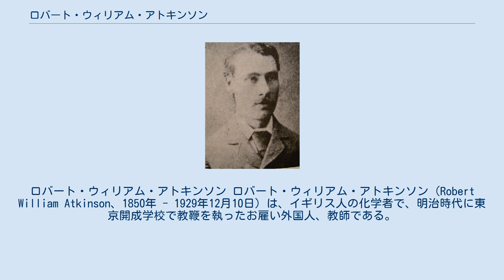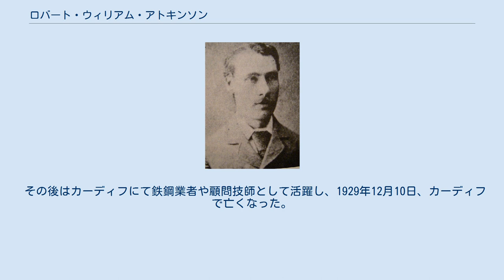ロバート・ウィリアム・アトキンソン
ロバート・ウィリアム・アトキンソン ロバート・ウィリアム・アトキンソン（Robert William Atkinson、1850年 - 1929年12月10日）は、イギリス人の化学者で、明治時代に東京開成学校で教鞭を執ったお雇い外国人、教師である。
1878年、東京化学会（現:日本化学会）の創立に貢献した。
 弟子には桜井錠二、平賀義美、高松豊吉などがいる。
 1850年、イギリスニューキャッスル生まれ。
ロンドンの王立鉱山学校卒業後、ロンドン大学のアレキサンダー・ウィリアムソン教授の助手となる。
 親日家だったウィリアムソンの推薦により、1874年（明治7年）9月9日 - 1878年（明治11年）9月8日と1879年（明治12年）2月3日 - 1881年（明治14年）7月4日に滞日し、東京開成学校および東京大学理学部で教授となり分析化学、応用化学とともに農学関係の学問を教えた。
日本酒の醸造法を研究し、欧米の低温殺菌法に当たる火入れを発見したことで有名。
染料の研究もしていて、日本に藍染めの衣類が多いことを見て、「ジャパンブルー」と呼んだ。
 1879年（明治12年）の夏、ジクソン、中沢岩太と山行をした。
東京 - 十文字峠 - 八ヶ岳 - 御岳 - 白山 - 金沢 - 富山 - 室堂 - 立山 - 黒部川 - 針ノ木峠 - 大町と行ったという。
 帰国後はウェールズで製鉄所の顧問を務めた。
1904年（明治37年）には勲四等に叙せられた。
 その後はカーディフにて鉄鋼業者や顧問技師として活躍し、1929年12月10日、カーディフで亡くなった。